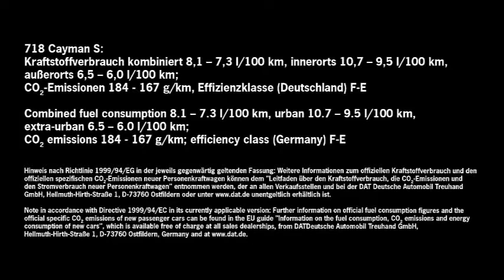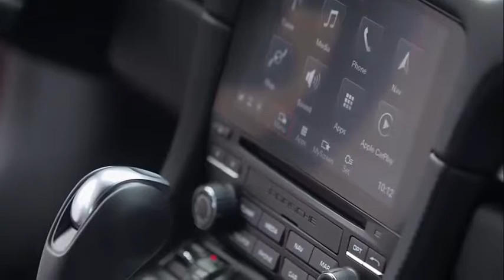Exterior and Interior Design Porsche 718 Cayman S 2017